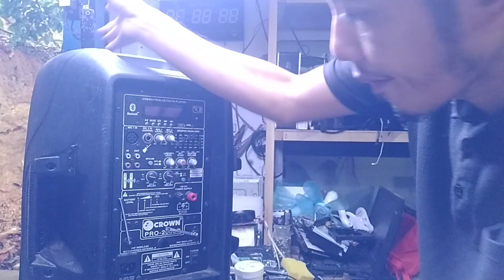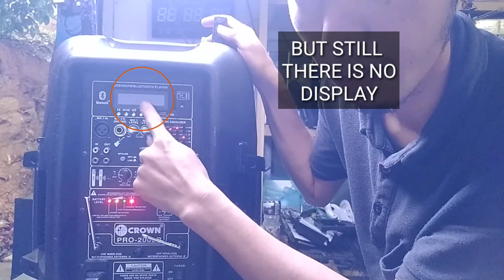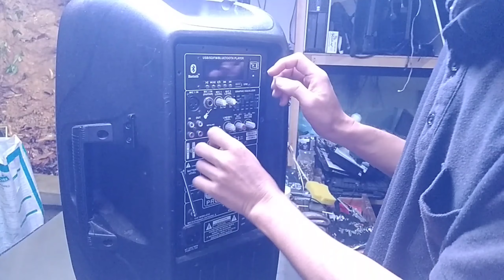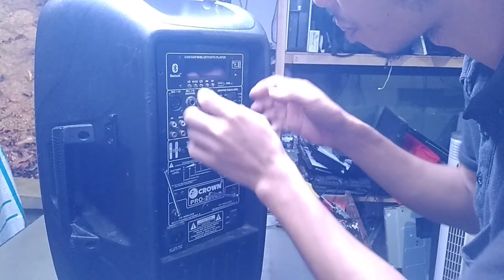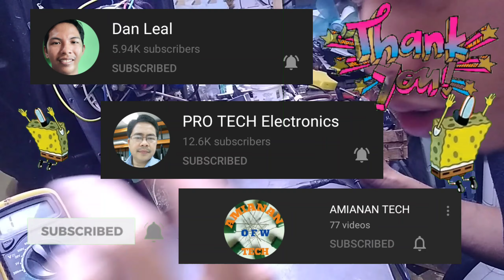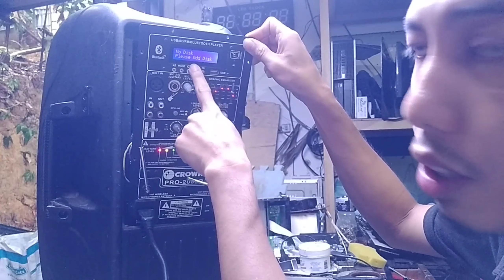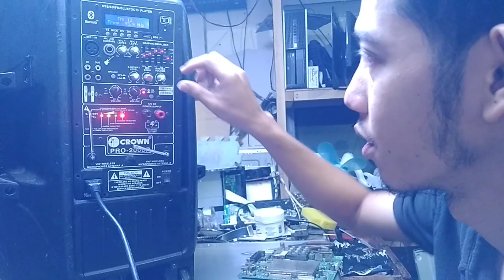CROWN POWERED RECHARGABLE SPEAKER NO MONITOR OUTPUT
PANIBAGONG VIDEO NANAMAN MGA MASTER SANA MAKATULONG TO SAINYO AS ALWAYS INGAT! PEACE✌️😁